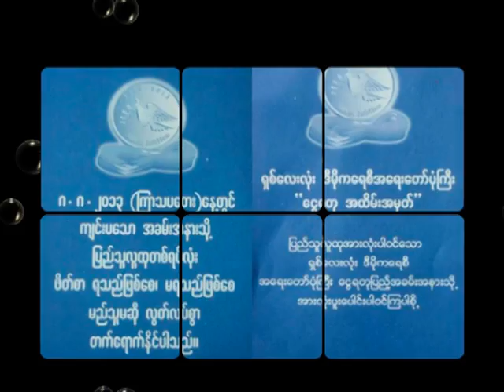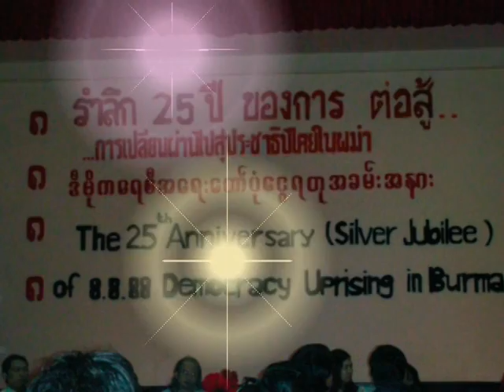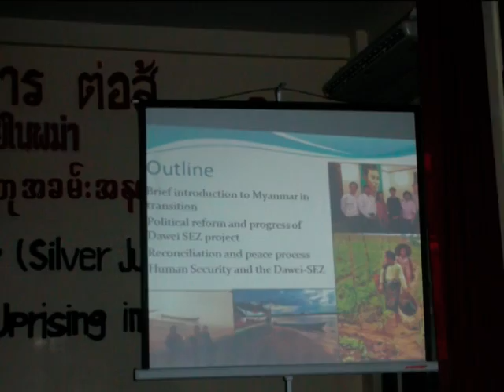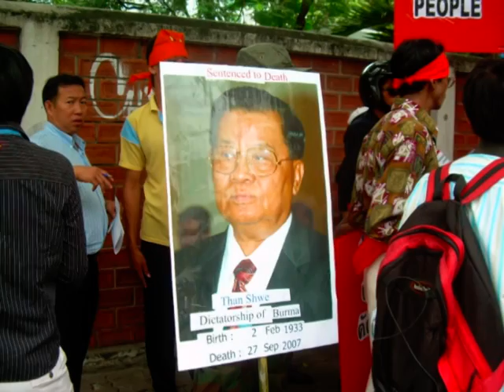mizu8888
အပယ္ခံ ဘ၀တကၠလုိလ္လူငယ္ေလးမ်ား။ဘန္ေကာက္